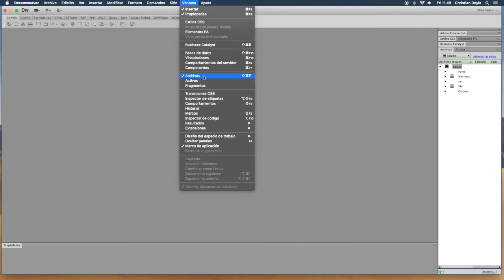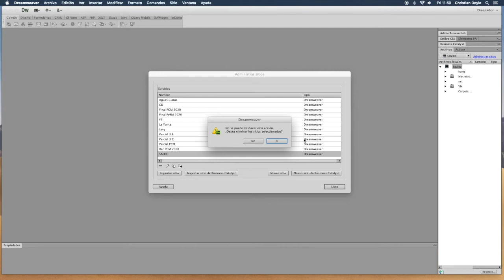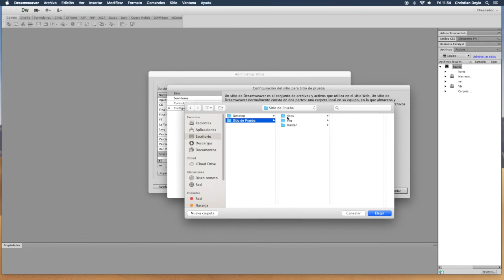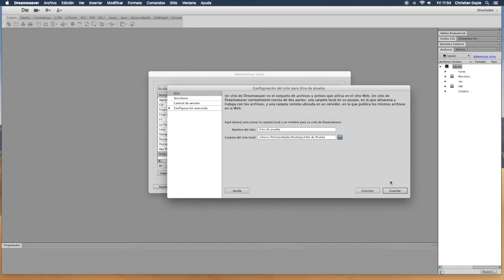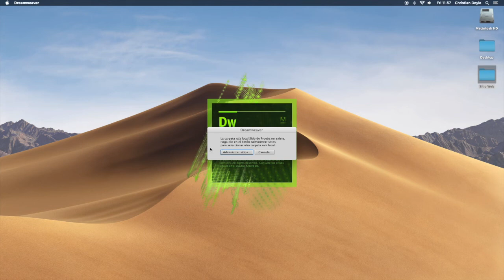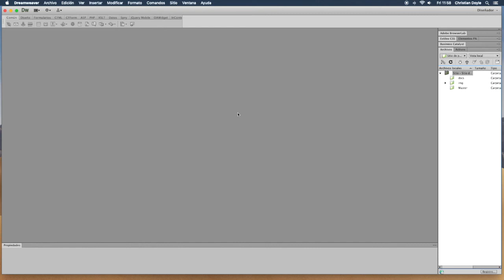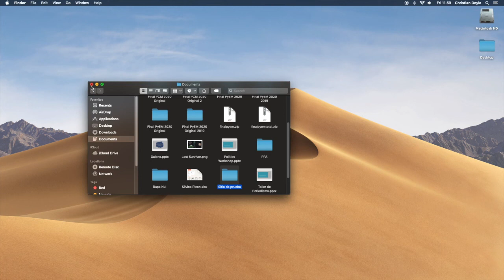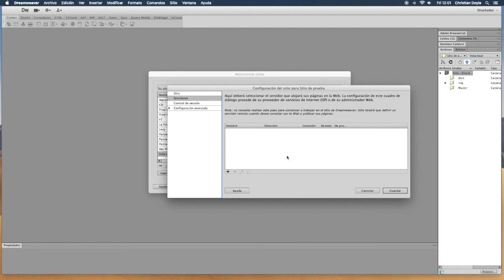Dreamweaver CS 6 - Paso 2 - Definición de sitio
Definición de la estructura de sitio dentro del Dreamweaver CS6. Importancia del procedimiento y errores comunes que se pueden cometer.